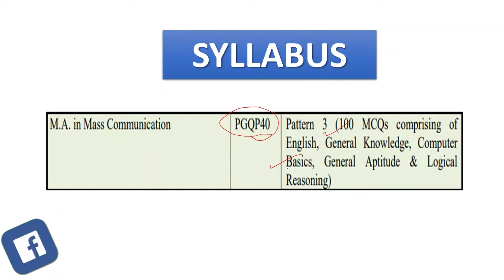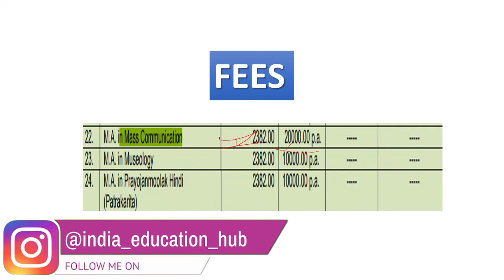CUET 2022 Preparation | BHU/CUET Mass Communication | CUET PG Mass Communication syllabus,Seats,Fees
cuet,cuet 2022,cuet 2022 preparation,cuet preparation,cuet mass communication,cuet ba mass media and communication syllabus,

आप की  क्लासेस CUCET FIGHTER - INDIA EDUCATION HUB के APP पर चलेगी जिसको आप PLAY STORE से DOWNLOAD कर सकते है

CALL FOR ANY COURSE -: 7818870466
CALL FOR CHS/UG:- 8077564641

CUCET FIGHTER - INDIA EDUCATION HUB is a single gateway to success in University Entrance exams, powered by HRD EDUCATION Pvt. Ltd, the most trusted name in University Entrance Exams, has had 250+ plus results in the last year. We provide Career counseling, Online Videos, Live Classes, Motivation, Tests, Daily Quiz, Doubt Clearing Sessions, Mentoring - all built into a single app. In this app, We Are Providing Online Courses For Central & State Universities like Banaras Hindu University, University of Allahabad, University of Delhi, Aligarh Muslim University, Jamia Millia Islamia, Jawaharlal Nehru University, Babasaheb Bhimrao Ambedkar University. All classes are Hindi & English. Students can earn referral points and performance coins to subsidize add-on courses. Learning will be a hassle-free experience, for students at their convenience of time and place. And that too, from a bunch of committed teachers
          CUCET FIGHTER - INDIA EDUCATION HUB  was established in the year 2019 and has helped more than 10,000 Entrance aspirants get University, mostly in BHU, AU, DU. We have been a bit pedantic, no-nonsense, strict, and intuitive in our ways, all these years. We promise not to swerve from any of these core precepts, in which we find real value. We believe that ‘learning is the celebration of the intellect’, and our ways of teaching have always been of an engaging kind. We believe, we have the biggest reservoir of practice questions, which we continuously update to the demanding needs. And our Institute has brought you online courses to prepare for the entrance exam, you can prepare for your entrance exam better by joining these online courses and by bringing good score and good rank in the common entrance exam. You can study in your favorite university and take your life to different heights, so join an online course today and fulfill your dream.
            We realize that conventional methods used in schools are the best to learn concepts. But to ensure success in University Entrance exams, where accuracy and speed matter heavily, logical methods are needed to arrive at the correct answer, in a flash. Hence we make a judicious mix of both conventional and logical methods to provide a competitive edge to our stude .Ae resultwillbeethestudentscognitive abilitiess will get nurtured and reinforced, which may help them hunt their career successfully. We are providing online classes for these courses BHU CHS 6/9/11(All Stream) UG courses B. A Hons. – ARTS & SOCIAL SCIENCE B.sc in Nursing/Maths/Biology/Agriculture Ba LLB (5year) LLB (3year) B.ed (Art/Science) PG COURSES Master of library science. Master of social work. Master of library and information science. Public administration. MPMIR
       CUCET FIGHTER - INDIA EDUCATION HUB  is not just a mobile app. It’s a virtual classroom, with the most updated materials, handled by the best in the business.